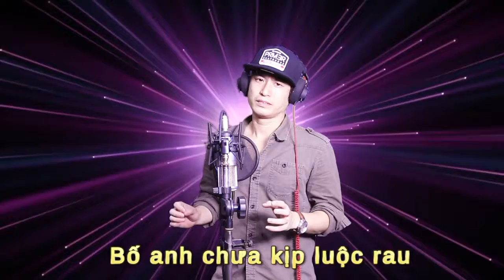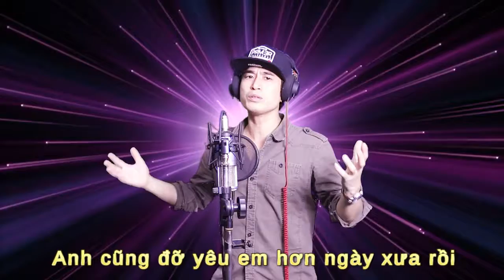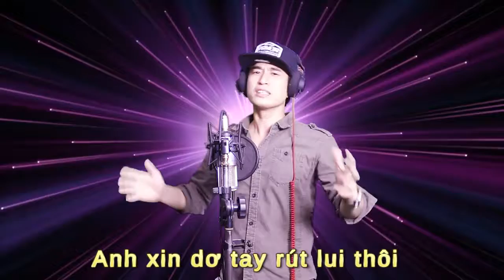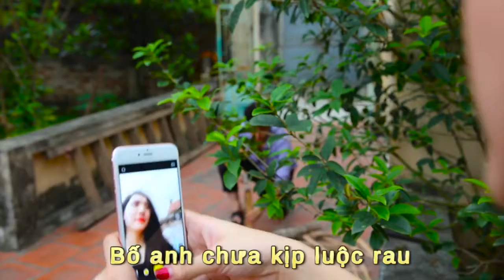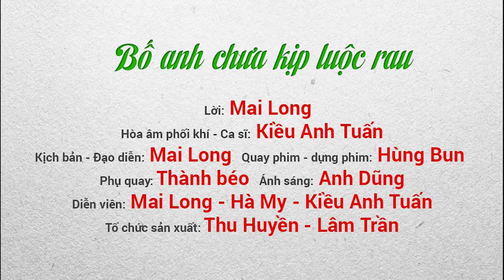[Funny] Xem Hết Video Để Khám Phá Sự Bất Ngờ Nhé :)))